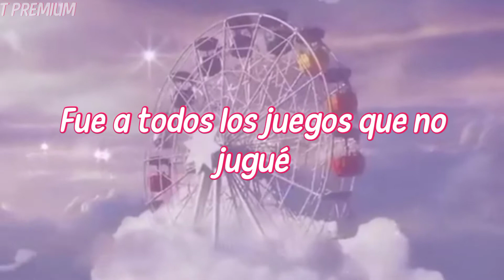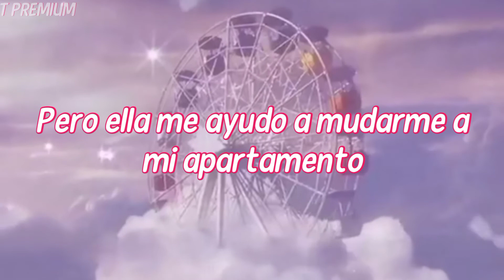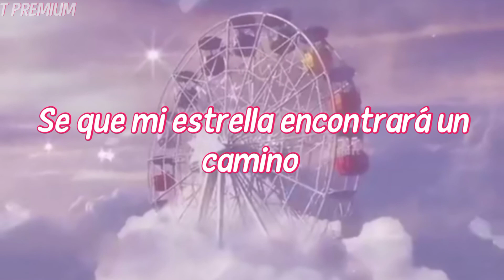Tai Verdes - momma told me imma be [sub español]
Tai Verdes - momma told me imma be Traduccion en Español

DIA DE LA MADRE ❤️

LETRA
Verse 1]
Momma told me Imma be a star one day
Woke up in the morning and kissed my face
"Time to go, you're too special"
To lay around my house and take up space
You're gonna do something for the human race
You didn't get my eyes, but you got my face
Now go find some dream to chase
Went to all the games that I didn't play
Said stay strong, it won't take long
It started off slow, but you'll get there quick
Zip that coat so you don't get sick
Believe in yourself boy, that's the trick
You're building this thing brick by brick

[Bridge]
She would pick me up from practice
And she'd take me home from school
She made me believe in magic
She knew Santa Claus and the Tooth Fairy too

[Verse 2]
Cried a little bit when I went away
I could [?], now that's love
She turned me on need to pick up my phone
If it doesn't work out, you can come back home
Knew I couldn't go, cause I'm too grown
Gotta figure this out alone

[Bridge]
But she helped me move to my apartment
And the sinner of downtown L.A
Hug me and said you just getting started
I know that my star will find a way